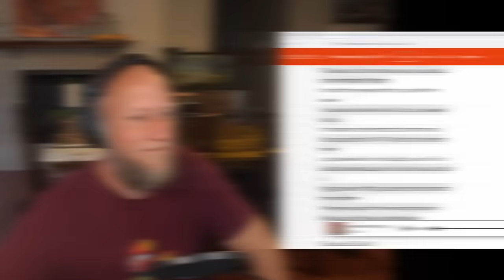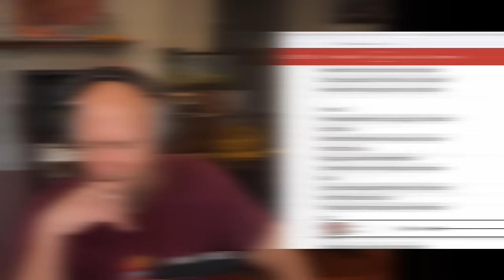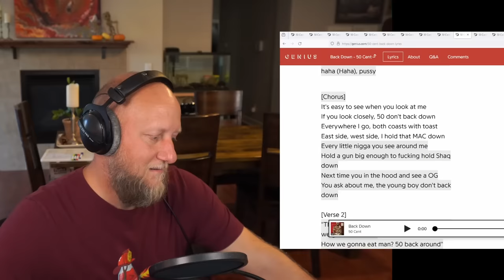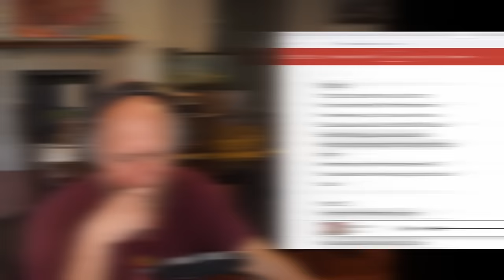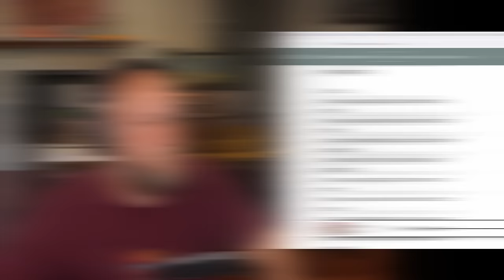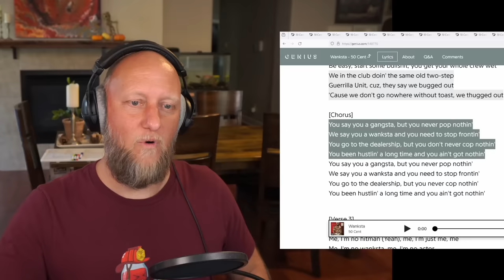Reacting to "Get Rich or Die Trying" by 50 Cent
100 gecs – 1000 gecs, 10,000 gecs
21 Savage – Without Warning
50 Cent – Get Rich or Die Trying
Beyonce – Lemonade, RENAISSANCE
Billy Woods – Maps
BROCKHAMPTON - Saturation
Common - Be
Conway the Machine – God Don’t Make Mistakes
D’Angelo - VooDoo
Future – DS2
Jay Z – Blueprint, Reasonable Doubt, Watch the Throne, 4:44
Nas – Illmatic
NONAME - Telefone
Rihanna - ANTI
Run the Jewels - RTJ1, RTJ2, RTJ3
Slowthai – Ugly
The Weeknd – House of Balloons, Thursday, Echoes of Silence

This is my first time listen and reaction to the album "Get Rich or Die Trying" by 50 Cent. Enjoy!

0:00:00 - Opening Thoughts
0:03:45 - What Up Gangsta
0:07:55 - Patiently Waiting
0:16:00 - Many Men
0:23:55 - In Da Club
0:29:00 - High All the Time
0:36:35 - Heat
0:43:15 - If I Can't
0:47:25 - Blood Hound
0:52:35 - Back Down
0:58:55 - P.I.M.P.
01:06:55 - Like My Style
01:12:45 - Poor Lil Rich
01:19:30 - 21 Questions
01:26:50 - Don't Push Me
01:33:30 - Gotta Make It to Heaven
01:39:10 - Wanksta
01:42:45 - U Not Like Me
01:47:55 - Life's on the Line
01:52:45 - Closing Thoughts